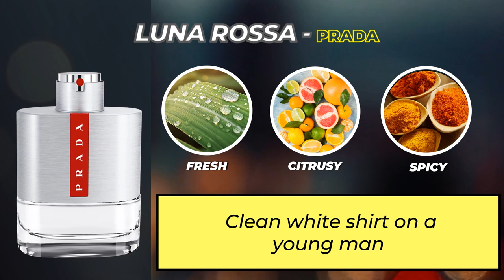20 SPRING PANTY DROPPER FRAGRANCES FOR MEN IN 2 MINUTES